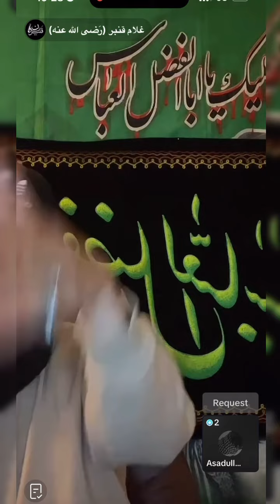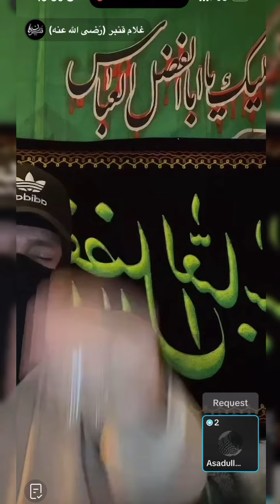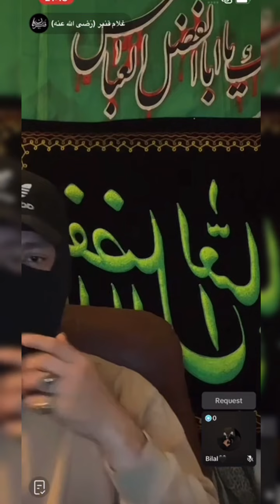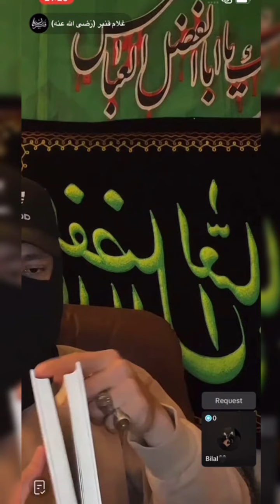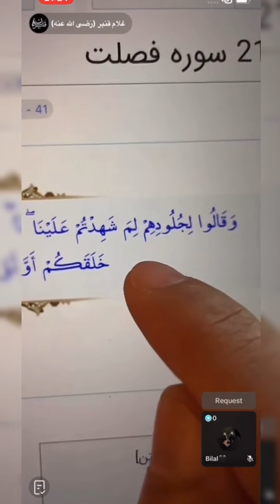چراغ گلک💡 / یک دلیل برای امامت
Fan Page Karbalaei Qanbar قاچاقبر_کوه_احد قنبر_آدیداس قنبر_گردن_شکن غلام_قنبر ارتش_سایبری_مالک_اشتر یا_علی_مدد اللهم_عجل_لولیک_الفرج رافضی شیعہ ya_ali_madad qanbar ask_shia bul قنبریون_👑🥷🥇✌️سوله_عائشه